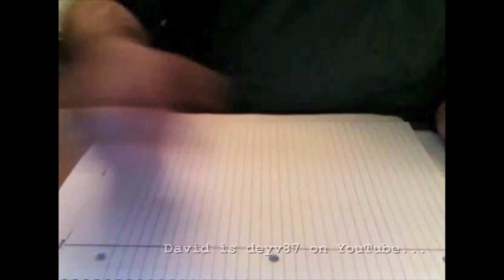More One-Roll Yahtzees - Numberphile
Hot on the heels of Brady's Yahtzee videos, five viewers emulate his 1/1296 feat - original video
More links & stuff in full description below ↓↓↓